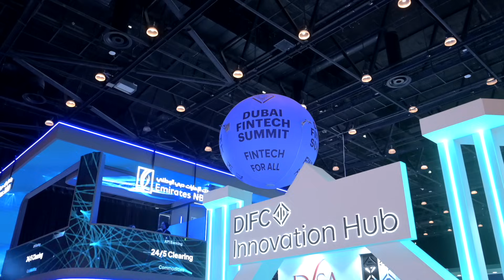Sanat Rao on Human-Centred, Responsible AI | Emirati Times Exclusive from Dubai FinTech Summit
At the Dubai FinTech Summit, this exclusive interview features tech expert Sanat Rao, Co founder and Managing Director of WithinTheBox.ai. With over 33 years in leadership roles, including as CEO of Infosys Finacle and Senior Partner at IBM Consulting, Sanat Rao brings unmatched experience. His advanced degrees in AI Ethics and Society (Cambridge) and Digital Anthropology (UCL) ground his deep understanding of the ethical and cultural dimensions of technology.

Hosted by Emirati Times, the conversation explores the future of ethical, human centred, and responsible AI, focusing on how artificial intelligence can be developed with a strong emphasis on ethics, accountability, and human values.

We feature Emirati stories, personalities, success stories, role models, experiences, business leaders, and business personalities. We also cover Emirati lifestyle, achievements, UAE events and shows, real estate, investments, and opportunities. In addition, we highlight credible individuals and organizations from around the world who are interested in, or have something to offer, the UAE market. Join Emirati Times on YouTube for trusted, non-clickbait, informative, and inspiring content from the UAE and beyond.

/@EMIRATI TIMES

Online since 2011, Emirati Times is a premium online news portal operated and managed by WellMade Network. Recognized as one of the most trustworthy, credible, and authentic e-publications from the UAE, we are dedicated to delivering only factual and thoroughly verified content, never clickbait headlines or misleading stories. Our editorial standards are uncompromising. That’s why, whenever we present business content to our readers, the byline will clearly indicate whether it is from the Advertorial Desk, Business Desk, or Marketing Desk, depending on the nature and impact of the content.

OUR GUARANTEE

We do not create content simply to attract clicks or stir emotions. Instead, Emirati Times is committed to guiding audiences in the right direction, empowering them with reliable information, and supporting their knowledge and growth. The same integrity and accuracy that define our news portal extend to our YouTube channel. You will not find time-wasting or irrelevant content here. There are no misleading headlines or unnecessary engagement tactics on this channel.

OUR SUBJECTS

Our channel features experiences and insights across a wide array of topics, including Inspiring Success Stories, Role Models, Expert Interviews, Knowledge, Lifestyle, Achievements, Events, Real Estate, Entertainment, Travel, Finance, AI/ML, Cybersecurity, Fintech, Technology, Startups, Telecom, Sports, Family & Relationships, Recommendations, and Editors’ Picks.

SISTER CONCERNS

WellMade Network proudly manages and operates several authentic publications and credible platforms, including:

Britain Herald: Providing trusted news and in-depth analysis on the UK and global affairs, with a broad, international perspective.

Auto World Journal: Online since 2012, Auto World Journal (AWJ) is a dedicated automotive news portal, offering the latest information, industry views, and expert reviews.

Trade World News: Focused on international trade, business policies, and global market movements.

Indo Arab News: Bridging news, culture, and commerce between India and the Arab world.

Gulf Business Club: A private, invite-only network of high-net-worth individuals, business leaders, and corporate representatives from the Gulf region.